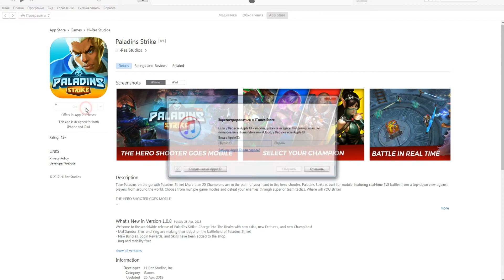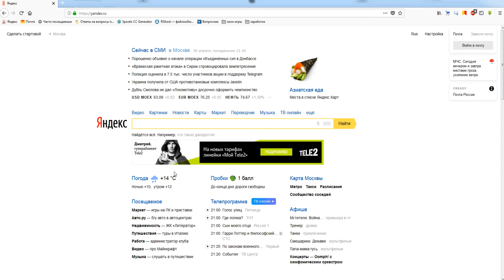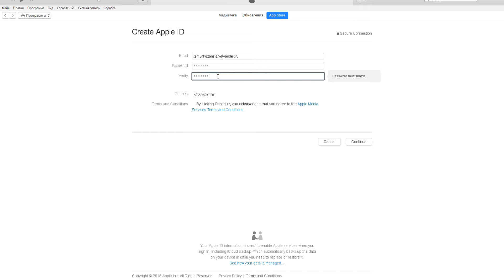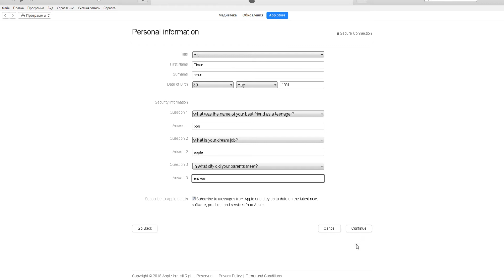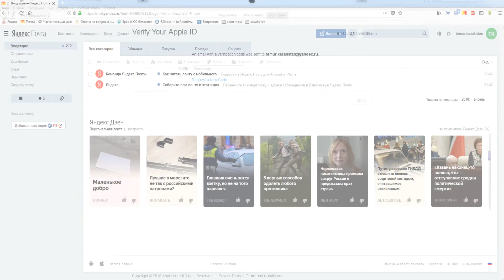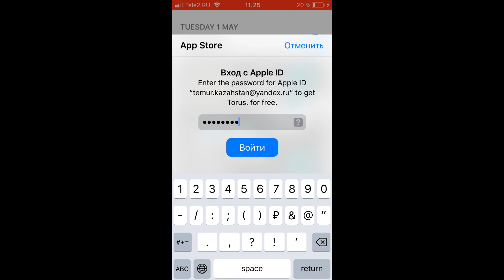Apple ID/Icloud для Казахстана. Apple ID for Kazakhstan.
➤Создаем Apple ID/Icloud для Казахстана без способа оплаты.Я покажу вам как можно сделать вам Apple ID или Icloud  для вашего устройства.Пошаговая регистрация Apple ID или Icloud .Вам нужно только повторять все действия регистрации за мной тогда у вас все получится.

➤Данные для регистрации :

Улица - Байтурсынова, дом 212
Город - Костанай
Почтовый индекс - 417000

➤Спасибо за ваше внимание. В комментариях пишите какие вам нужны Apple ID для новых стран.

➤Оптимизация видео : каксоздатьappleidКазахстана,каксделатьappleidКазахстана,appleidКазахстана,создаемappleidКазахстана,каксоздатьappleidбезформыоплатыКазахстана,каксделатьэплидбезкридиткидляКазахстана,делаемappleidбезформыоплатыдляКазахстана,какпоменятьмагазиннаайфонедляКазахстана,какскачатьигруиздругойстраныдляКазахстана,инструкциякаксделатьappleidдляКазахстана,каксделатьучетнуюзаписьнаайфондляКазахстана,учетнаязаписьнаiosдляКазахстана.